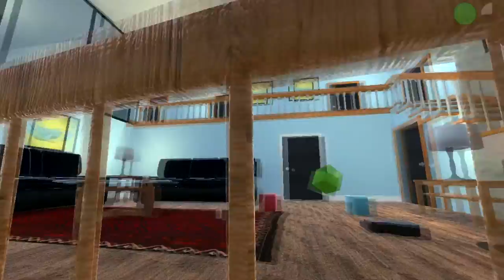Who's Your Daddy ALPHA Gameplay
My friend and I playing the game Who's Your Daddy in the Alpha Version!  Basically the idea of the game is that you are either a baby trying to commit suicide, or the father trying to prevent said suicide.